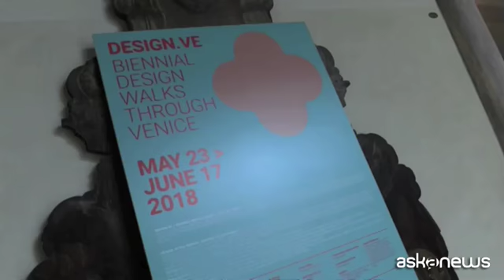Generali Italia e il design: mostra e festival diffuso a Venezia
Venezia (askanews) - Il design entra a Palazzo Morosini Gatterburg a Venezia e Generali Italia amplia ulteriormente lo spettro del proprio sostegno alle arti e alla cultura. L'occasione è la mostra "Design After Darwin", evento principale del festival DESIGN.VE, immaginato per essere un evento diffuso in luoghi diversi e spesso poco noti della città lagunare. Francesca Giubilei è, insieme a Luca Berta, l'ideatrice dell'evento e la curatrice della mostra a Palazzo Morosini.
"L'obiettivo della mostra - ha spiegato ad askanews - era partire dal concetto base del design, ossia la funzionalità dell'oggetto, legandoci anche ironicamente alla teoria darwiniana, ossia alla capacità degli individui, per sopravvivere, di adattarsi a certi contesti in rapida evoluzione".
Per Generali Italia si tratta di un'esperienza nuova, che ci è stata introdotta così da Lucia Sciacca, direttore Comunicazione e Social Responsibility.
"E' la prima volta - ci ha detto - che con Generali Italia e Valore Cultura puntiamo sul design, lo abbiamo fatto insieme a DESIGN.VE, questa rassegna internazionale e lo abbiamo fatto perché ci ha colpito in particolare l'idea di avere una mostra collettiva, che si terrà qui a Palazzo Morosini, ma di avere 18 progetti espositivi in tutta la città di Venezia".
L'idea di fondo è quella dell'accessibilità alla cultura, sottolineata con forza anche dal CEO e Country Manager di Generali Italia Marco Sesana, che ha poi aggiunto, nel suo saluto al pubblico dell'inaugurazione, un secondo concetto a lui caro che la mostra porta con sé: quello di innovazione.
Tra le opere in mostra, tutte legate a oggetti di uso quotidiano, ma quasi sempre interpretati in maniera non consueta, anche le fotografie del duo Stella e Claudel, nelle quali gli oggetti diventano in un certo senso elementi vivi.
"L'oggetto - ci hanno spiegato i due artisti - è realizzato espressamente per la fotografia e quindi l'oggetto diventa il soggetto. Questo ci interessa e noi vogliamo sempre che l'oggetto poi parli dell'umanità, come soggetto della nostra immagine".
Il festival DESIGN.VE, di cui Generali Italia è Main Partner, si svolge in contemporanea con il primo mese della Biennale di architettura, fino al 17 giugno.